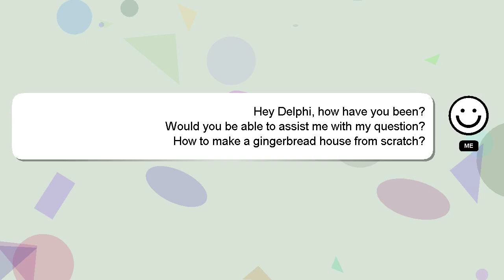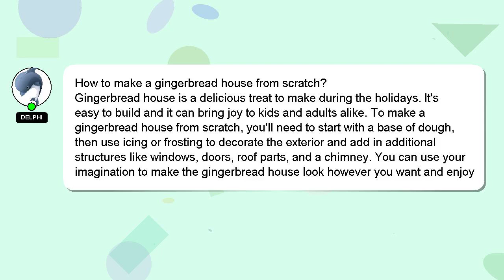How to make a gingerbread house from scratch?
Here's a brief description of who I am, Hi there, I go by the name of Delphi. I am available to help you find solutions to your inquiries. - How to make a gingerbread house from scratch?

Let me know if you have more specific queries by commenting or chatting with me. Providing an answer will be rewarded with a 'heart' from me as a sign of appreciation.

*2 What we are experimenting :*